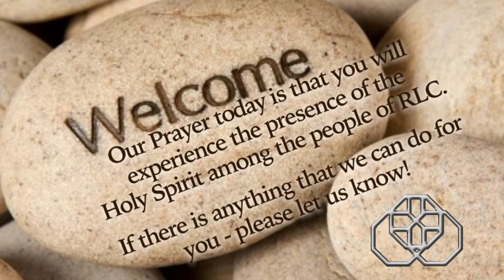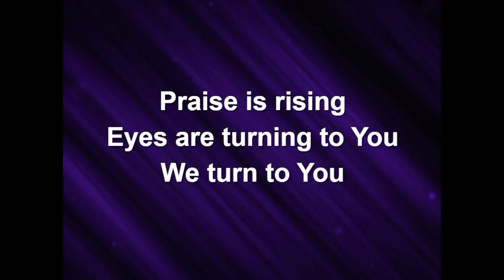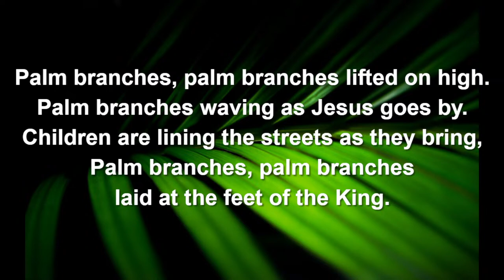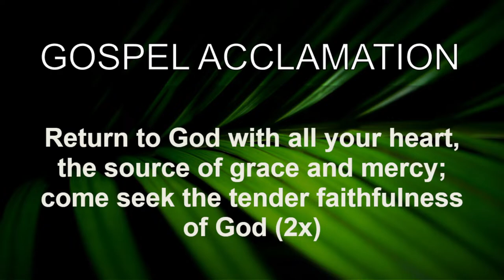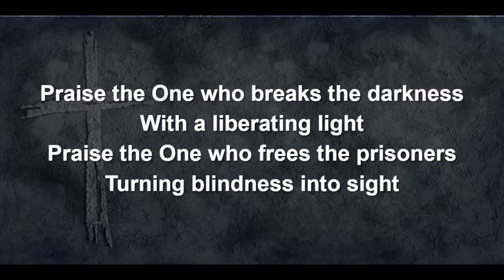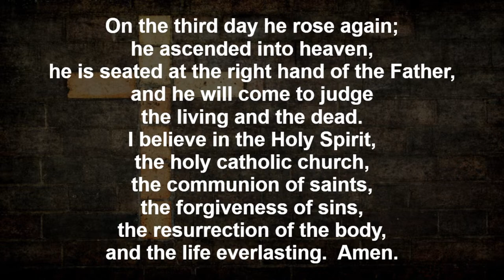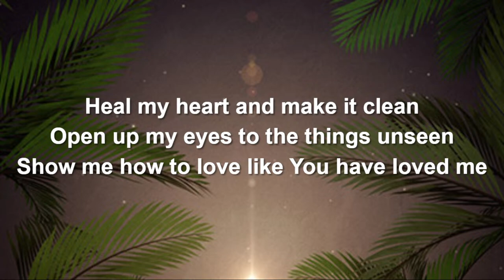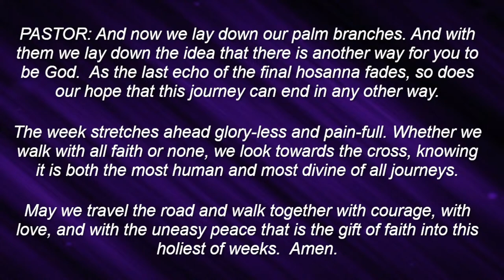Sunday Worship March 24, 2024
Live worship Resurrection Lutheran Church Portland Oregon

00:00 Sunday Worship Service
34:15 Message
53:50 Remainder of Service